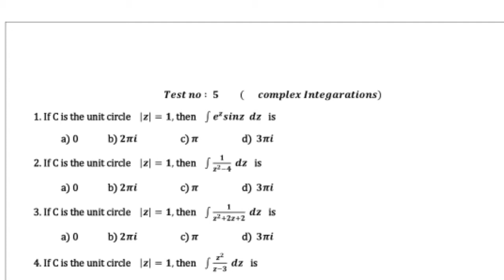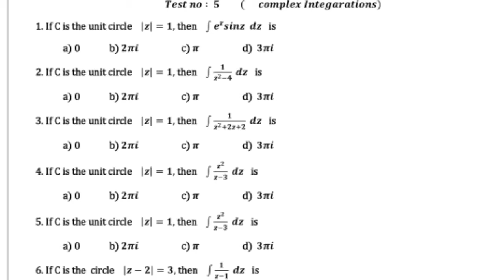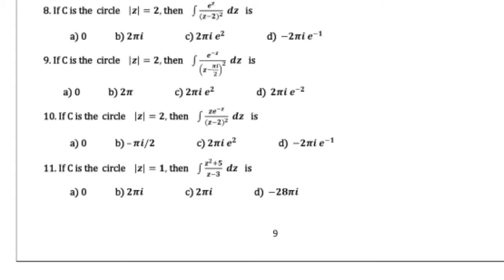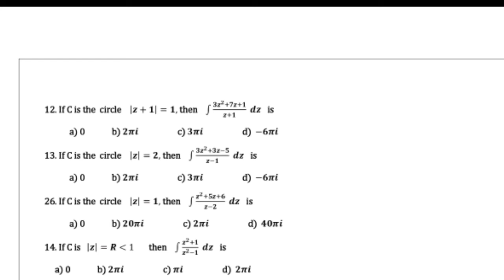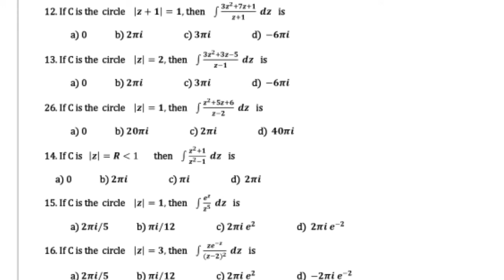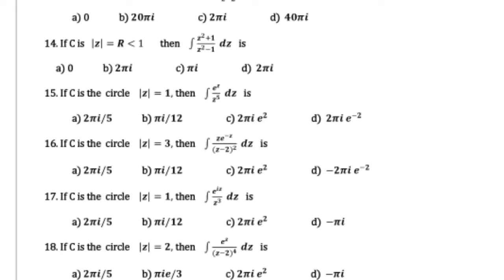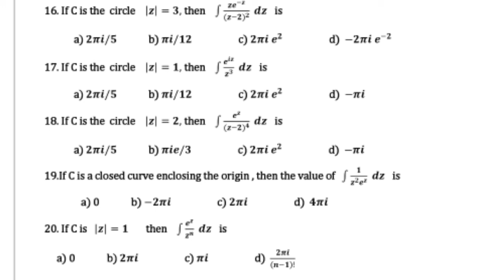Pgtrb Maths model question paper 12